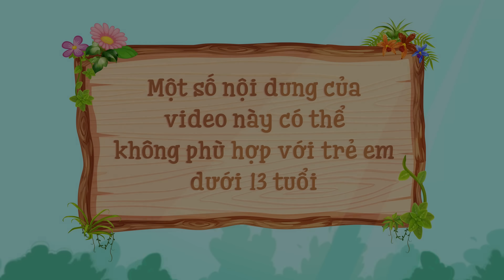Nàng Tiên Cá Thử Thách Lửa & Băng (Ariel Phần 6) 👸 Truyện Cổ Tích Việt Nam | WOA Fairy Tales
Mọi người có thể xem thêm các câu chuyện trên WOA Fairy Tales - Tiếng Việt:

Nội dung của chúng tôi được chia thành các danh mục sau: truyện ngụ ngôn, truyện dân gian, phép thuật, thần thoại, truyền thuyết và truyện kể có thể tìm thấy trong mọi danh sách phát cụ thể.

Lưu ý:
► Truyện Cổ Tích WOA Fairy Tales - Tiếng Việt và tất cả các video của kênh này không “hướng đến trẻ em” theo định nghĩa trong mục 16 C.F.R. § 312.2 của ĐẠO LUẬT BẢO VỆ QUYỀN RIÊNG TƯ TRỰC TUYẾN CỦA TRẺ EM không hướng đến đối tượng trẻ em dưới 13 tuổi. Chúng tôi và (các) chủ sở hữu, đại lý, đại diện và nhân viên của kênh sẽ không thu thập bất kỳ thông tin nào từ trẻ em dưới 13 tuổi và chắc chắn sẽ không cho phép bất kỳ bên thứ ba nào tìm cách thu thập thông tin từ trẻ em dưới 13 tuổi thay mặt cho KÊNH WOA Fairy Tales - Tiếng Việt. Thêm vào đó, chúng tôi từ chối bất kỳ và tất cả ràng buộc và trách nhiệm pháp lý đối với các thông lệ và chính sách của YouTube và các đại lý và công ty con của YouTube, hoặc bất kỳ bên thứ ba liên kết nào khác, liên quan đến việc thu thập dữ liệu.